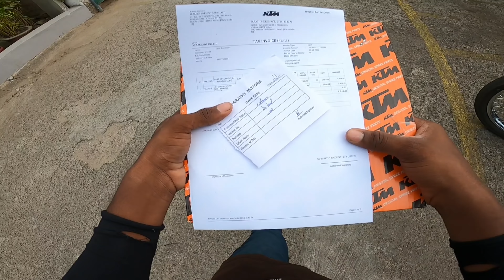Pulsar 220 | ഇനി വേറെ ലെവൽ ആക്കാൻ പോണു 😌🔥| ADV 220 NEW UPDATION